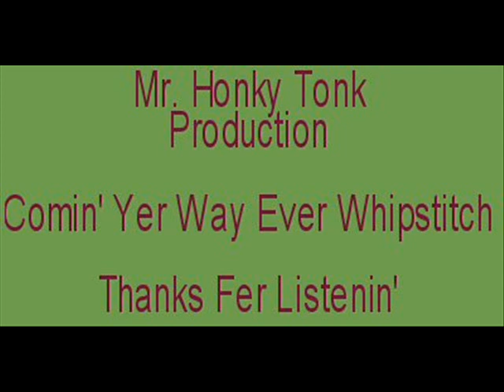Just A Dime Ray Welton